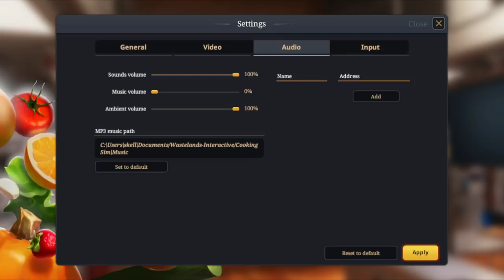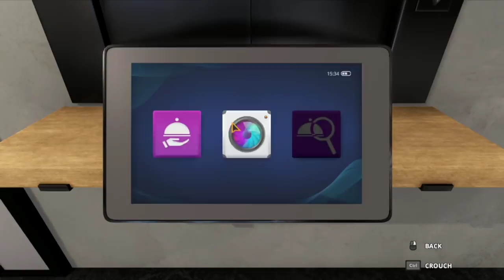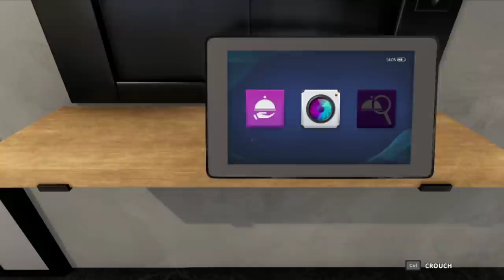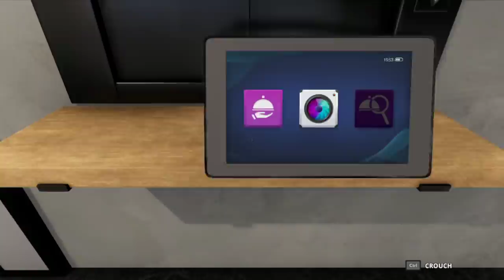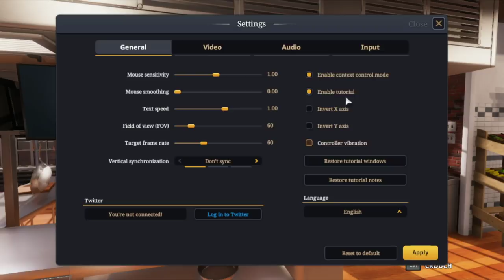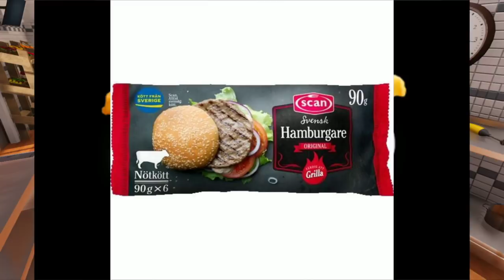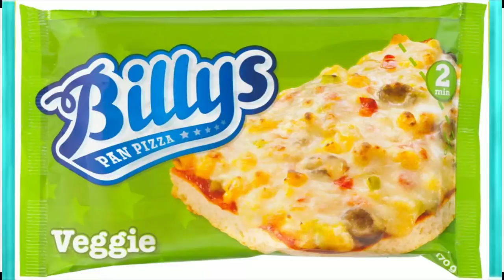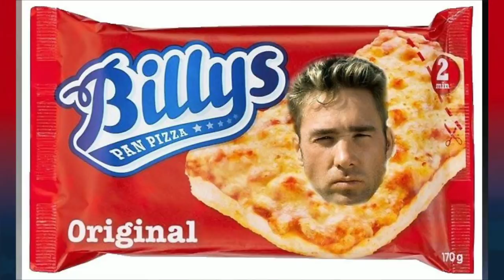[Vinesauce] Joel - Cooking Simulator ( Part 2 )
A raw onion.
Date streamed: 11 Feb , 2020